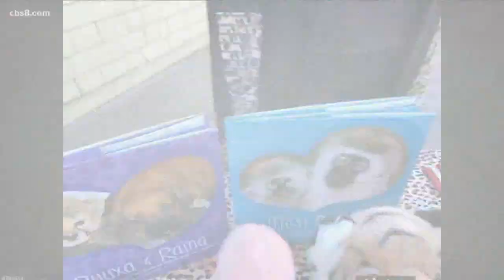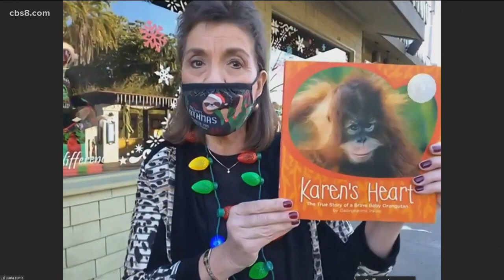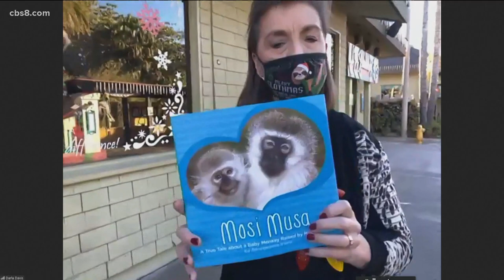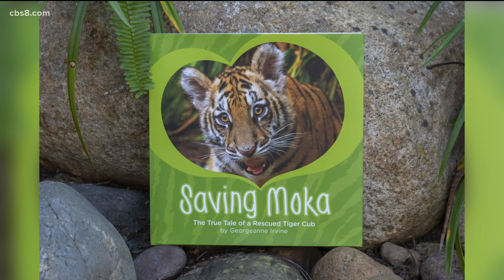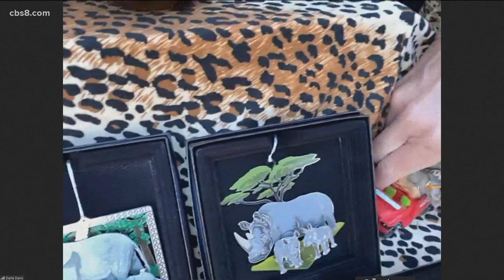Holiday shopping at the San Diego Zoo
Author and Director of Publishing of San Diego Zoo Global Press, Georgeanne Irvine, joined Morning Extra Tuesday to share some great gift ideas.